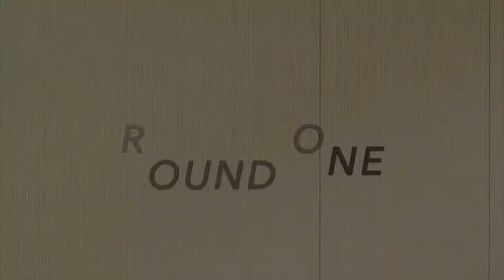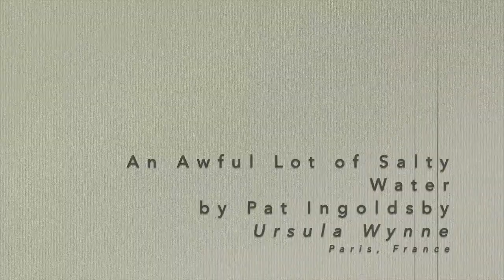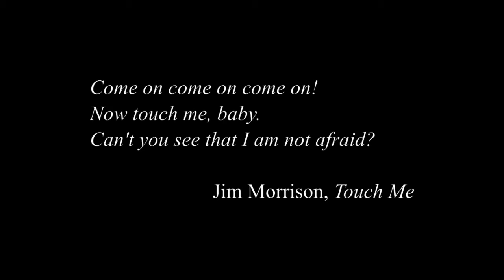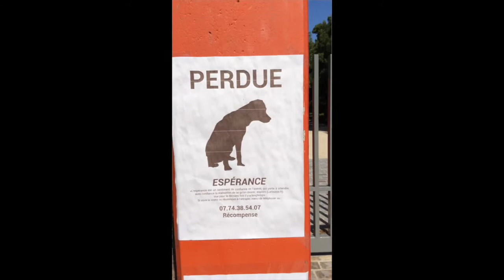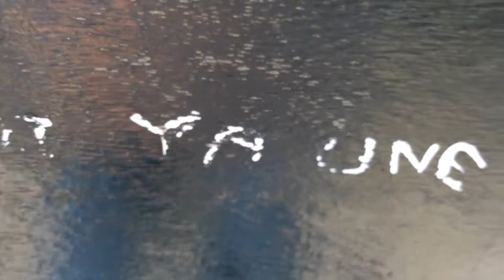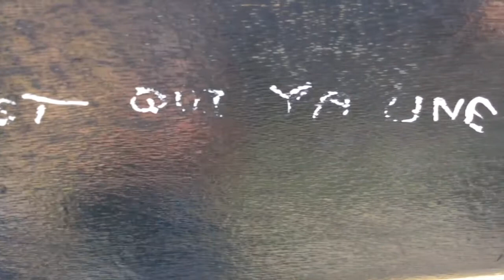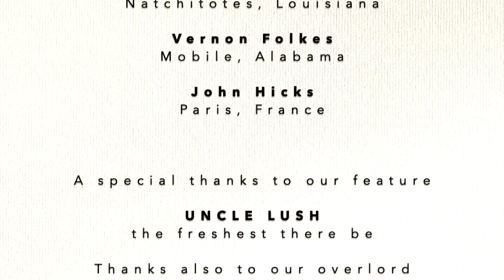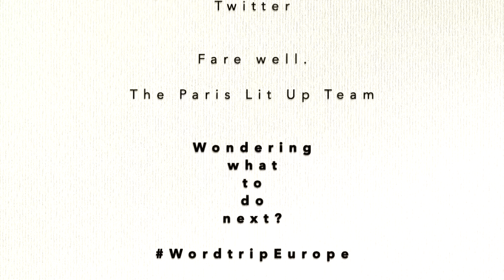PLUPresents featuring UNCLE LUSH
This is the 10th edition of PLU Presents, a project which has seen more than 100 artists contribute their video poetry. It would be nice to go for another 1000 editions, but rare will be the project that survives a crisis and settles into peace time. We are not going away, though, and we are looking at ways to provide a weekly platform for artistic expression - it just won’t be in this guise.

You can also Wordtrip Europe next week every night at 20h30 CEST: it is a veritable feast of European voices and writers.

Thank you to everyone who has been involved. Special thanks to Uncle Lush, our feature of the week.

See you on the flipside.

Jeffrey “Big Homey” Banks - COVID
Cécile Lesueur - Tinto de Blue
Urusula Wynne - An Awful Lot of Salty Water by Pat Ingoldsby
Marcy Frantom - Third Set of Green Dumpsters
Vernon Folkes - Isolation Ward
John Hicks - 70s in London

FEATURED PERFORMER - Uncle Lush